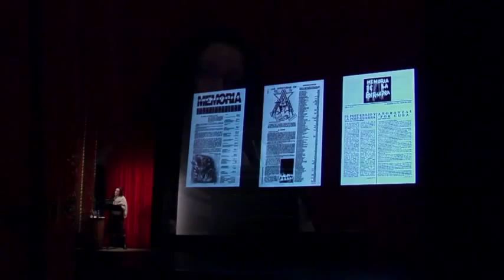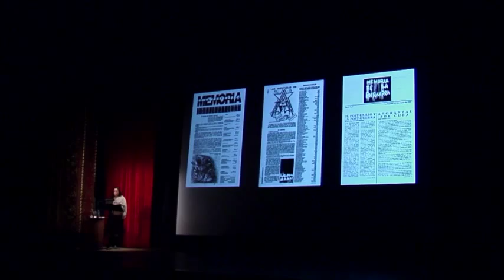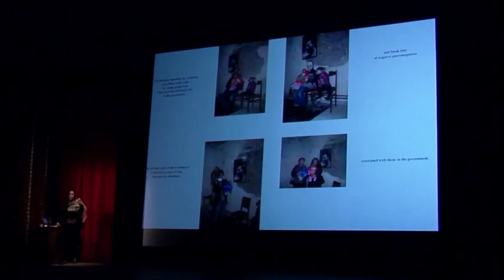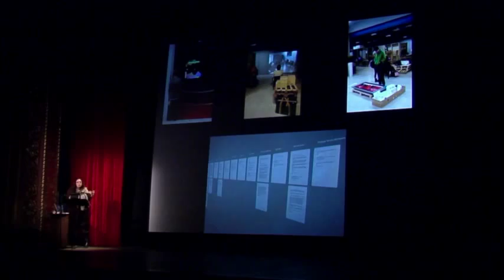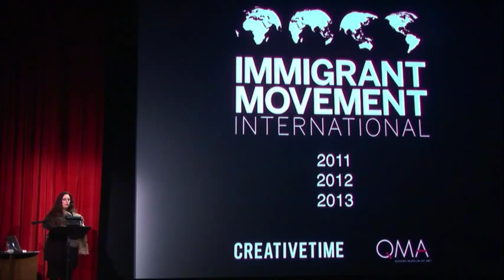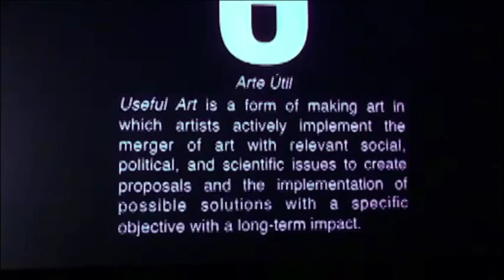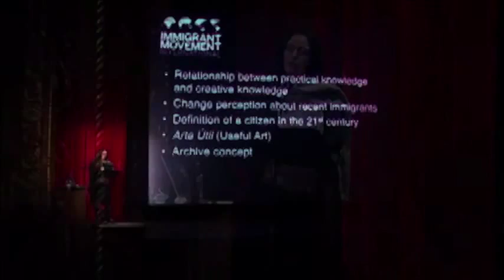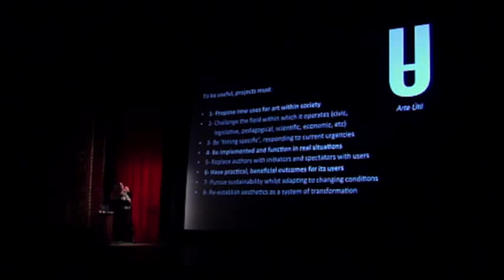Tania Bruguera - Immigrant Movement International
Renowned politial and performance artist Tania Bruguera examines how art can be applied to everyday political life, creating a public forum to debate ideas.  Her terms "arte de conducta" (conduct/behavior art) and "arte útil" (useful art) define her practice. In 2010, Bruguera launched Immigrant Movement International, a five-year project on the immigrant as a unique, new global citizen in a postnational world, with artists merging art into society's social, political, and scientific issues. Bruguera's work has been presented internationally at Documenta 11, at the Tate Modern, London; Künsthalle Wien, Vienna; Centre Pompidou, Paris; and the New Museum of Contemporary Art, New York.

With support from the Understanding Race theme semester and the Institute for the Humanities.

This lecture is part of the Penny W. Stamps School of Art & Design Distinguished Speaker Series. Established with the generous support of alumna Penny W. Stamps, the Speaker Series brings respected emerging and established artists/designers from a broad spectrum of media to the School to conduct a public lecture and engage with students, faculty, and the larger at the University of Michigan and Ann Arbor communities.
All presentations take place on Thursdays at 5:10 pm at the historic Michigan Theater, located at 603 E. Liberty Street in downtown Ann Arbor, and are free of charge and open to the public.